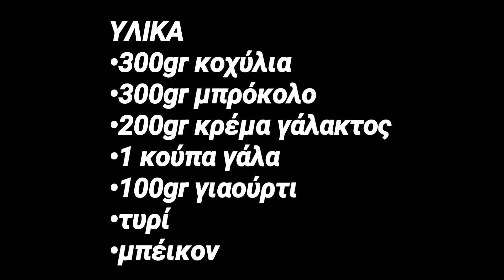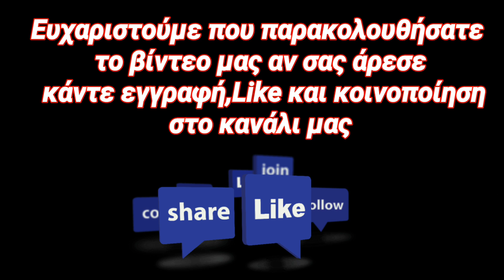Σουφλέ ζυμαρικών με μπρόκολο και μπέικον!!